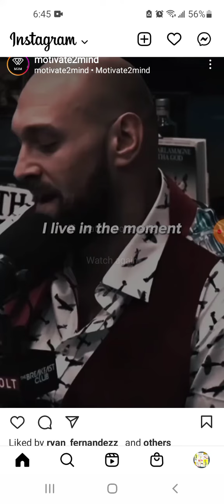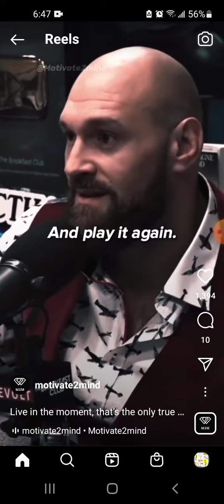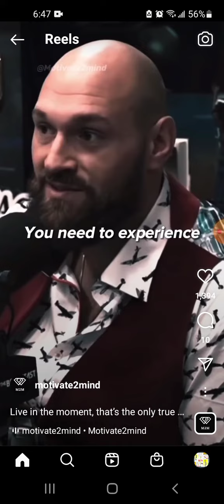This Is The Secret To Contentment!